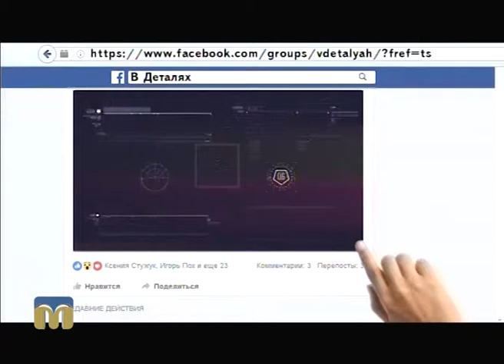В ДЕТАЛЯХ про громадські ініціативи Миколаївщини 30.09.2016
Гість програми "В деталях" - Ілля Шполянський, голова ГО "Асоціація інвалідів і ветеранів АТО".
Ведучі: Ігор Пох, Андрій Острєв.